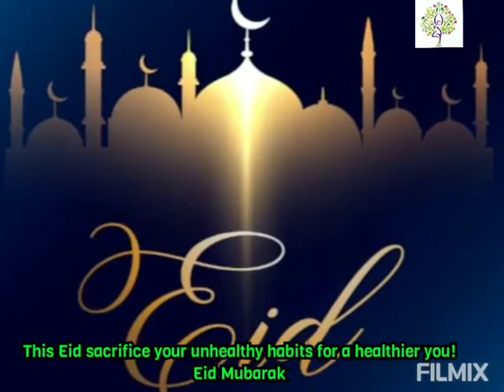Eid Mubarak! Wishing Health, Hope, love and laugter to all of you on this Eid. Eid Mubarak!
This Eid sacrifice your unhealthy habits for a healthier you. Wishing Health, Hope, love and laugter to all of you on this Eid. Eid Mubarak!